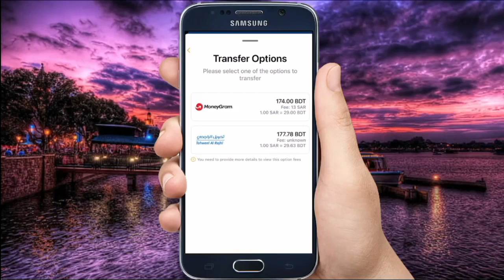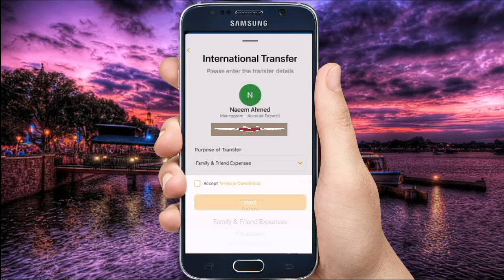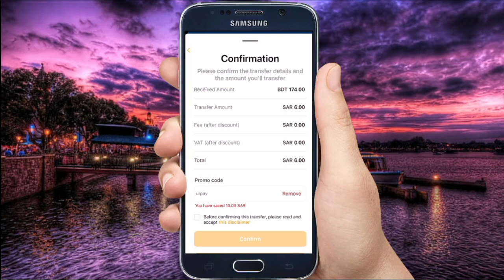Urpay Eid Offer | Urpay Free International Money Transfer | Eid ul Adha 2023 | Saudi Arabia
Urpay Eid Offer | Urpay Free International Money Transfer. How to international money transfer from urpay.